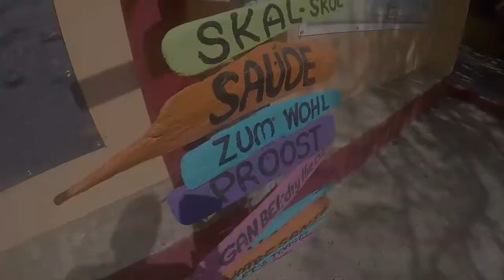Exploring Bonaire with a pick-up truck!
Scuba diving, National Park, Donkey Farm and cocktails! We have seen it all!